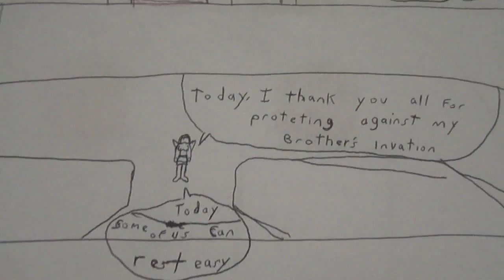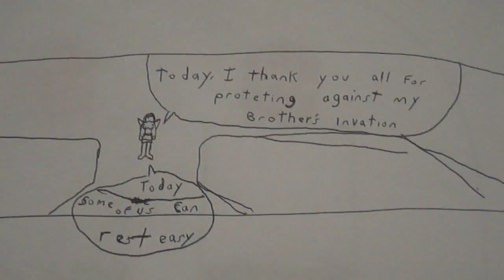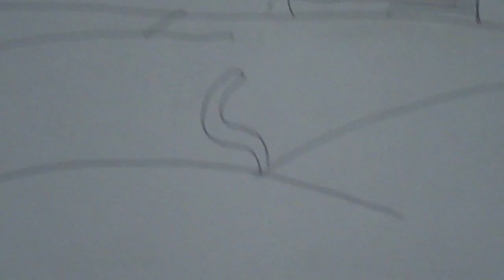Iris Knights - Issue 9